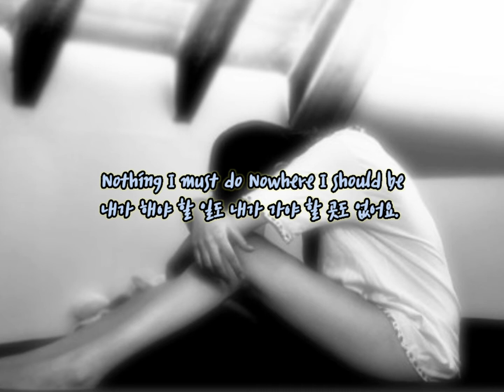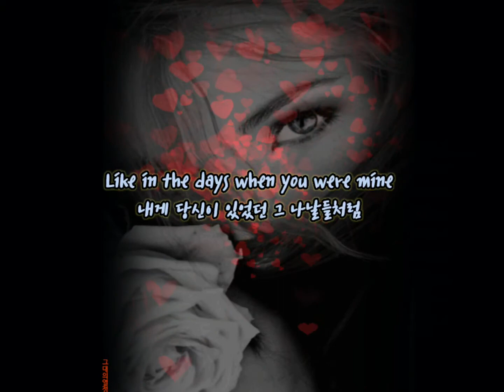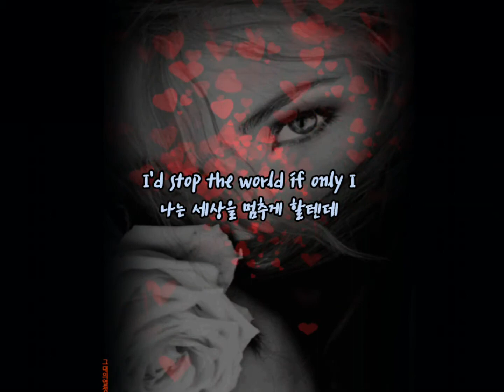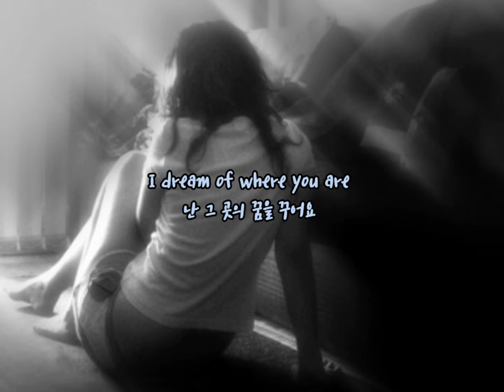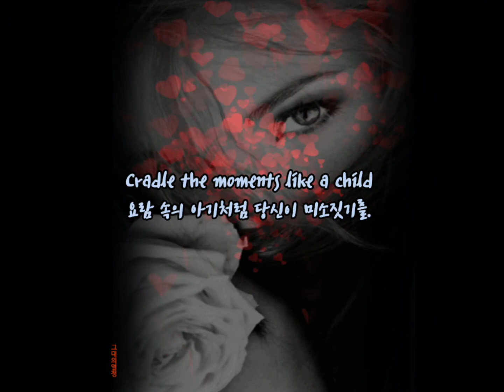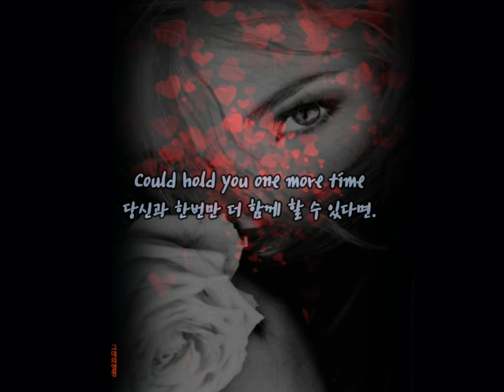One more time- Richard Marx (한번 더- 리차드 막스)